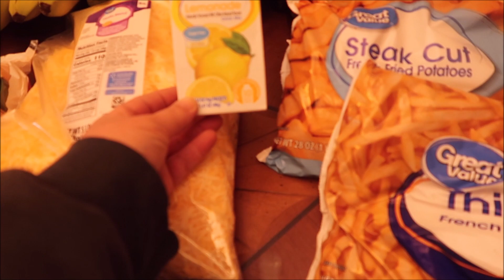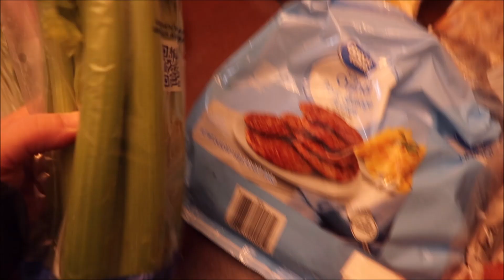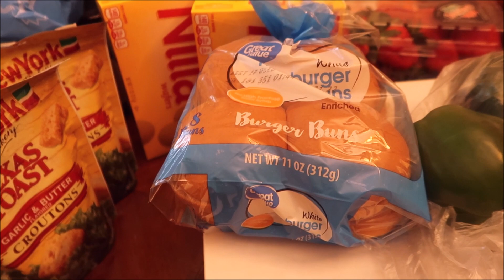Last Walmart Haul of 2022 We spent $339.57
Scott
Lisa
Zoey 14
Carter 13
Sophia 12
Miller 10
Reese 9
Parker 7